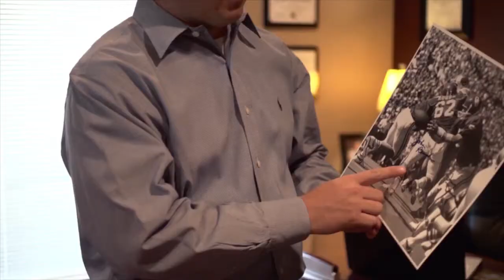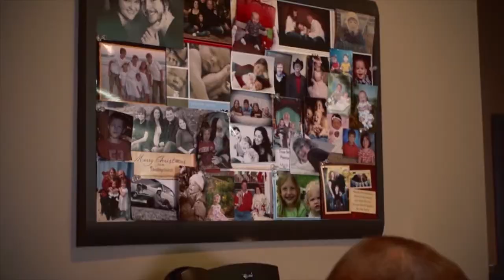Easter Oklahoma Wellness Center (Tulsa, Oklahoma)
Eastern Oklahoma Wellness Center is in Tulsa, Oklahoma.

We offer
--Chiropractic Care
--Corrective Exercises
--Spinal & Postural Screening
--Massage Therapy
--Nutritional Counseling
--Lifestyle Advice

Schedule Now
  -- For a FREE consultation!
  --$99 off your next exam